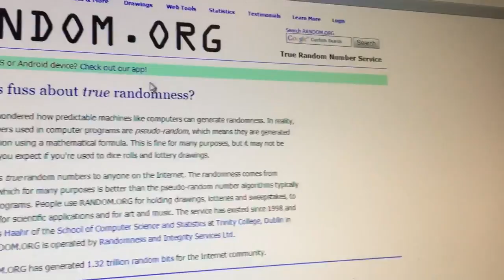trim EF39A9E8 CCEA 462A AD2A E9C2D475473F